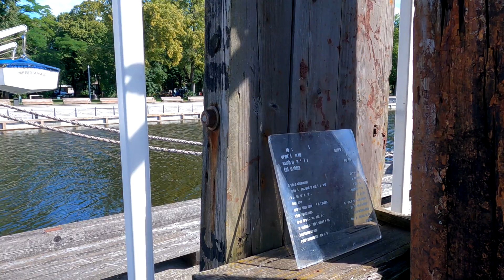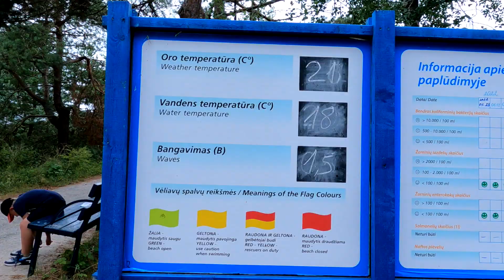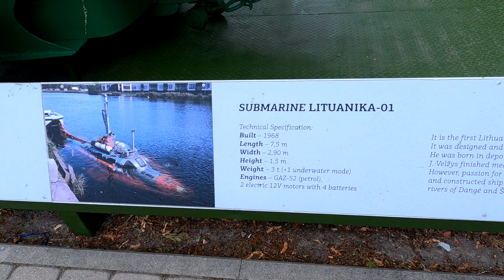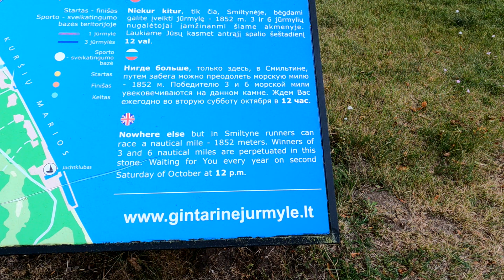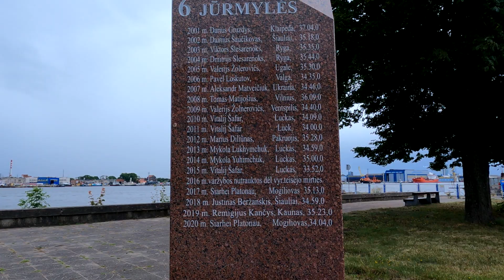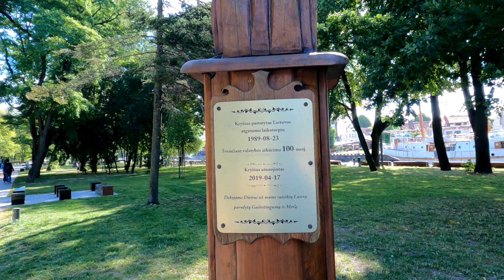Meeting the Black Ghost of Klaipeda Lithuania and checking out a great city.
This is my day in Klaipeda Lithuania the city far exceeded my expectations.